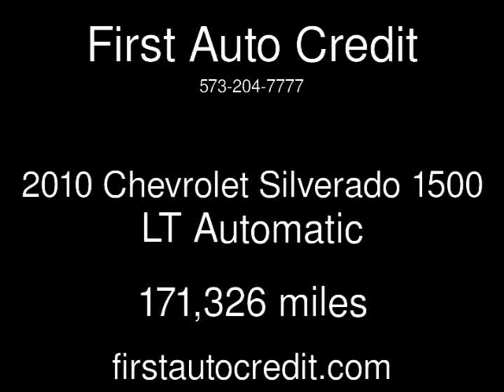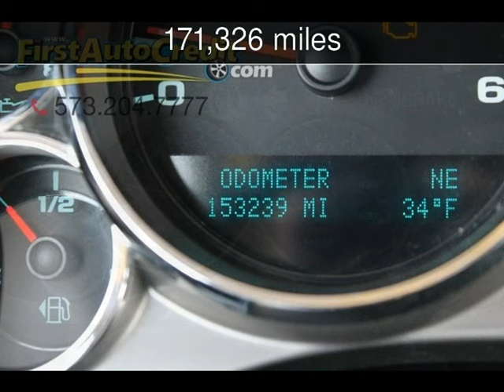2010 Chevrolet Silverado 1500 LT Used Cars - Jackson ,MO - 2016-11-19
See more details about this used car This 2010 Chevrolet Silverado 1500 LT with 171,326 miles is for sale at First Auto Credit.